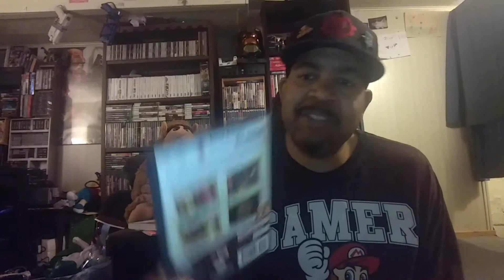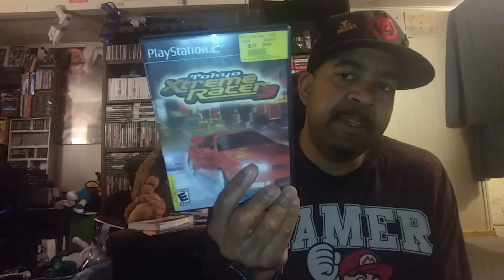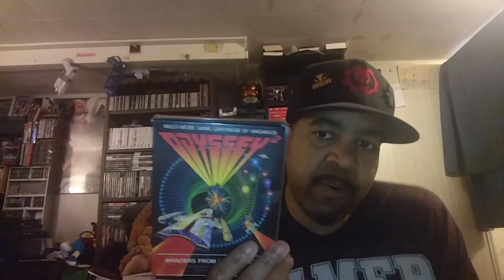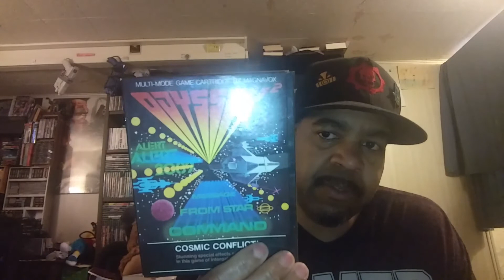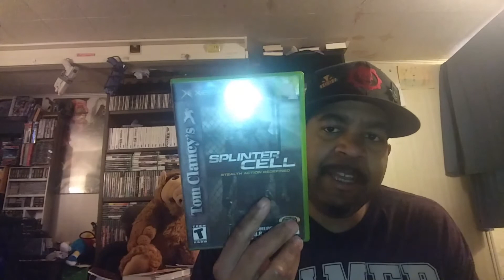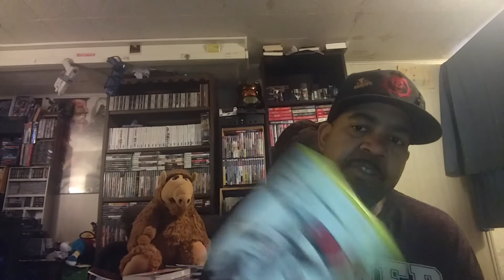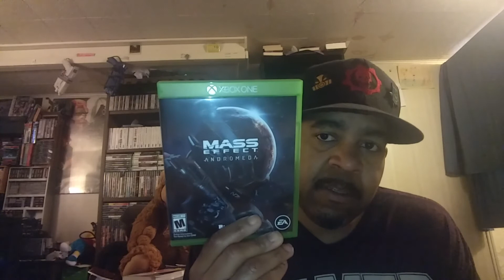New pickups trade